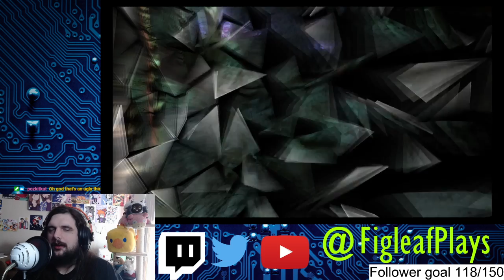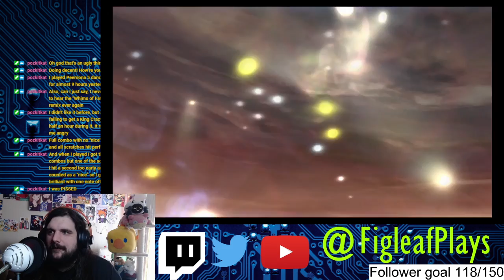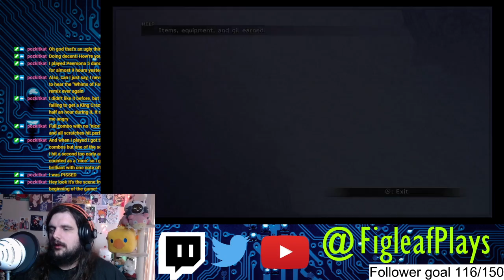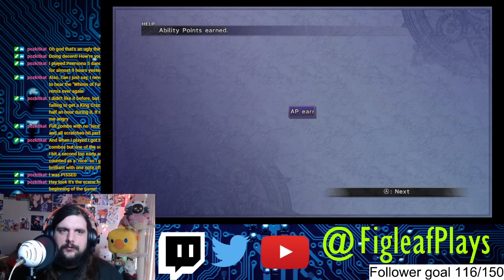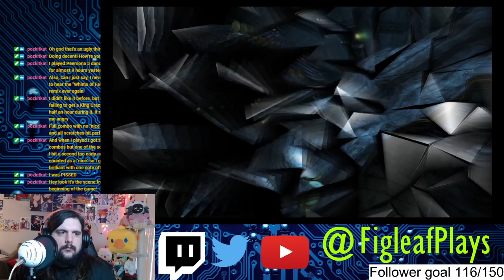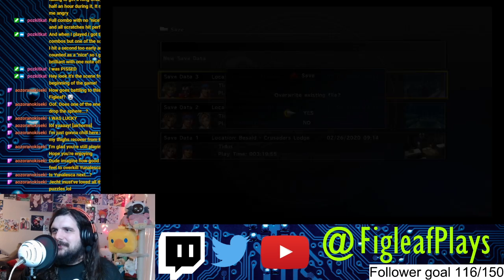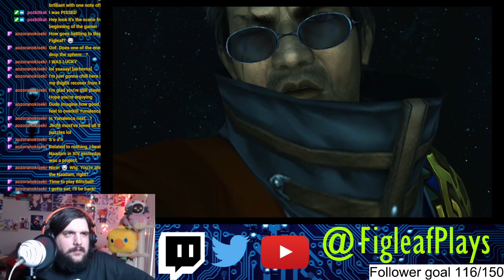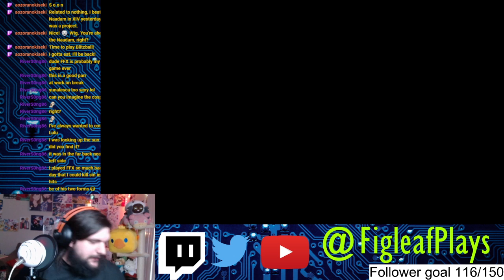Final Fantasy X (Part 7)